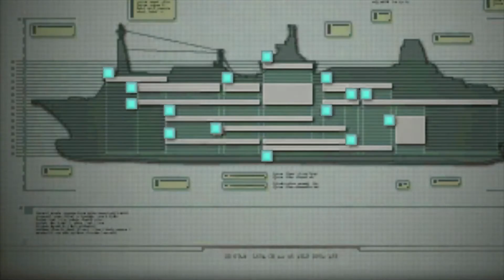Resident Evil Revelations Playthrough (PS4) Part 4/Episode 5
7 Years after the Raccoon City Outbreak, former S.T.A.R.S  Officers Jill Valentine and Chris Redfield now members of the BSAA investigate a  Mediterranean ship discovering the T-Abyss virus and the horrors that stalk it's halls.

(0:52) Episode 5-1: Secrets Uncovered/ Quint & Keith
(9:14) Episode 5-2: Secrets Uncovered/ Jill & Parker
(30:13) Episode 5-3: Secrets Uncovered/ Quint & Keith